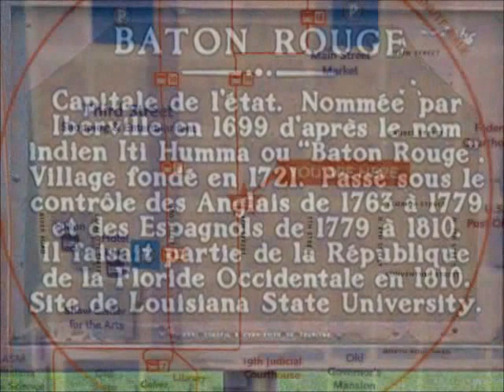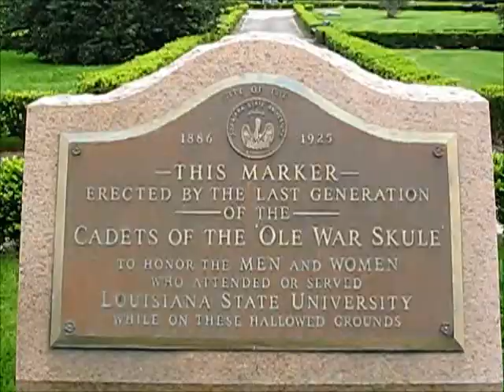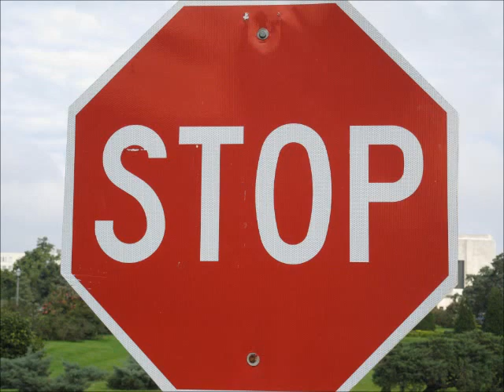WALKING IN BATON ROUGE DOWNTOWN, LOUISIANA, USA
Some views walking in the downtown of Baton Rouge, Louisiana, USA